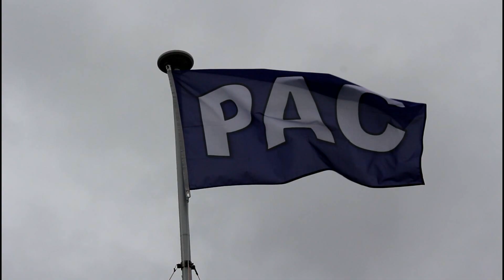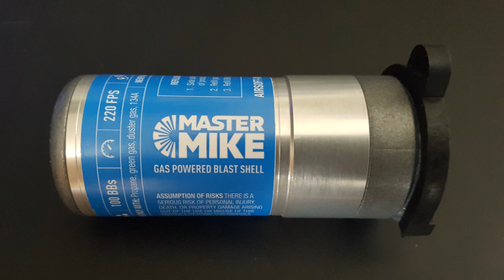PAC Airsoft Community - REVIEW - AIRSOFT INOVATIONS MASTER MIKE - Grenade Shell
In this Video Foggy & Rogue Review the Airsoft Inovations Master Mike.
We have field tested this Grenade Shell and compared the difference with the 40 Mike.

See why we prefer the Master Mike over the 40 Mike.

You may of heard of us. So why not Join us.
Together we are Many. As one we are PAC